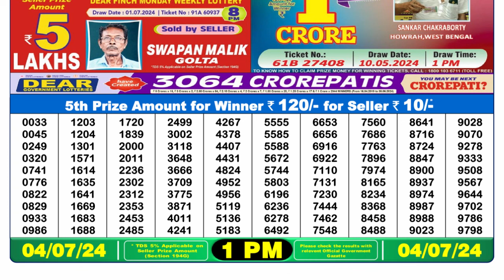Dear Lottery Sambad 1pm today 04.07.24 Nagaland State Lottery Result